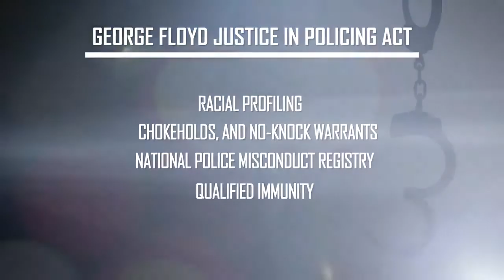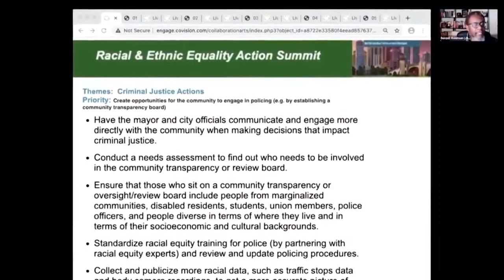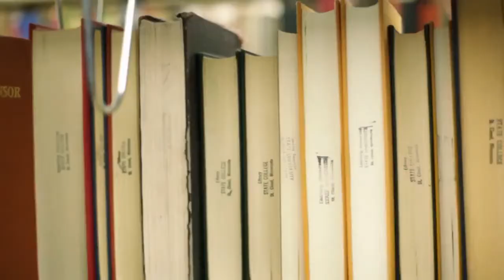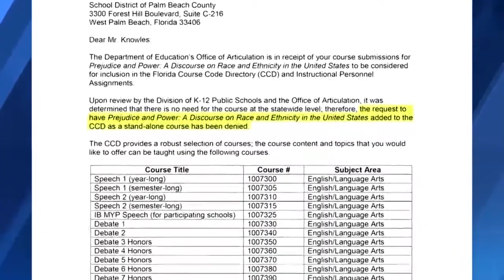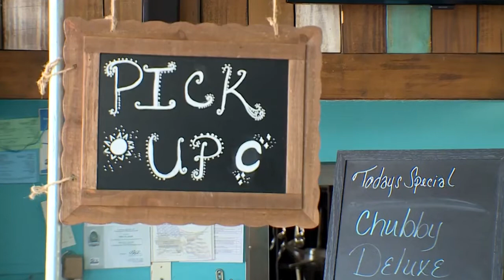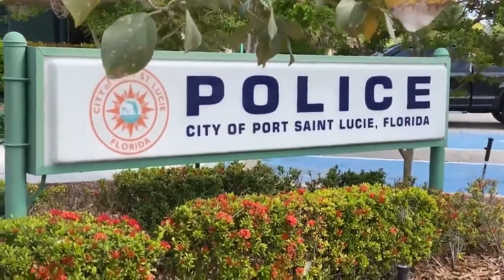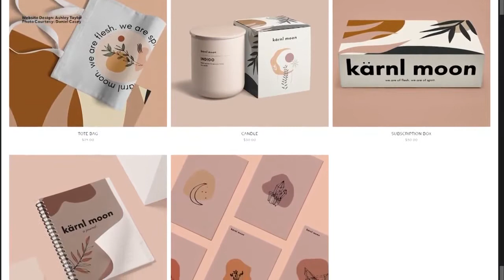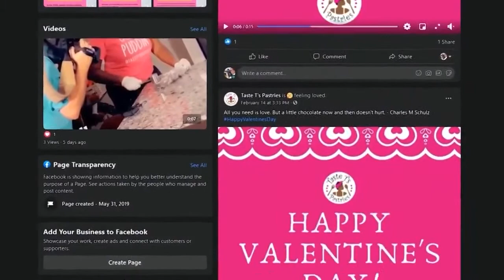Project Community: Equality & Change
In June 2021, Derek Chauvin, the former Minneapolis Police officer will learn his fate for killing George Floyd. We explore whether local communities and businesses are still dealing with inequality. WPBF 25 News investigates if the recent outcry from minorities has really pushed for change.